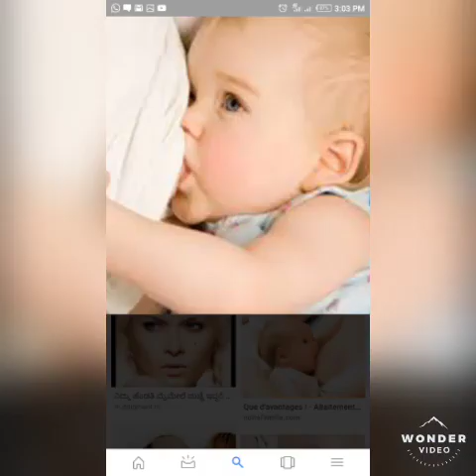ಮೊಲೆ ಹಾಲು ಹೆಚ್ಚಾಗಲಿಕ್ಕೆ ಕೆಲವು ಸಲಹೆಗಳು